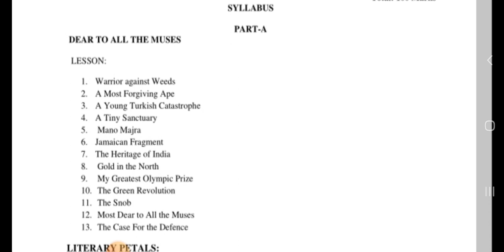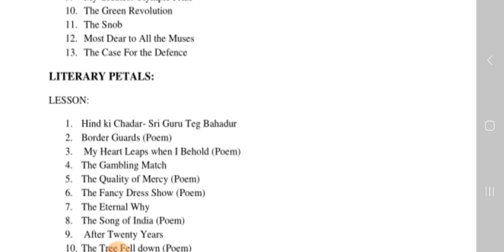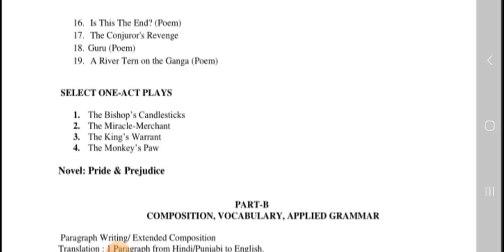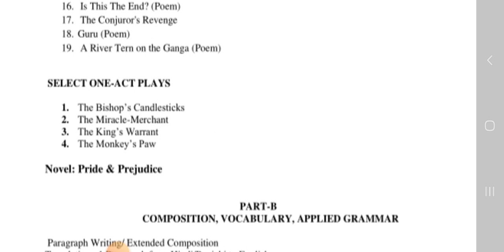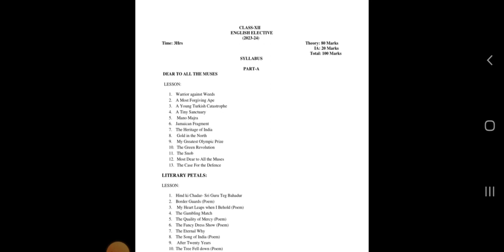syllabus of English elective class 12th PSEB 2023-2024 / syllabus English Elective class 12 pseb